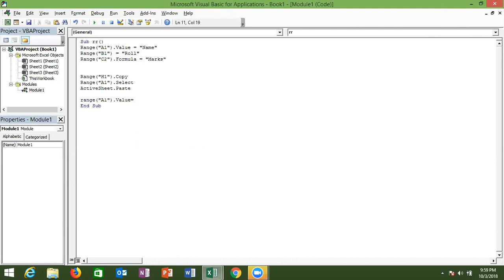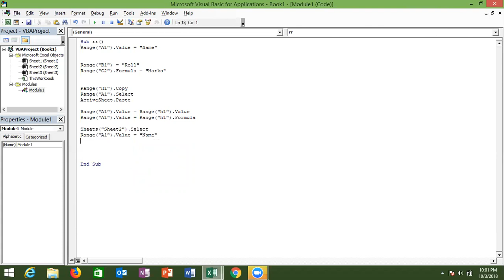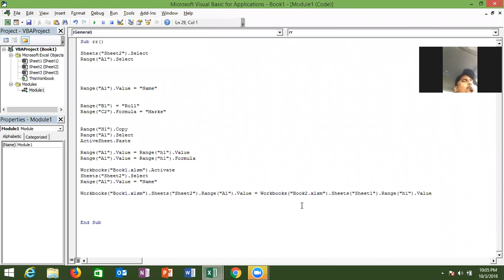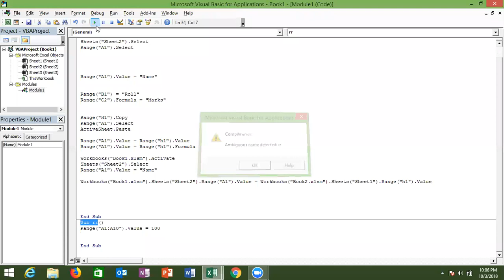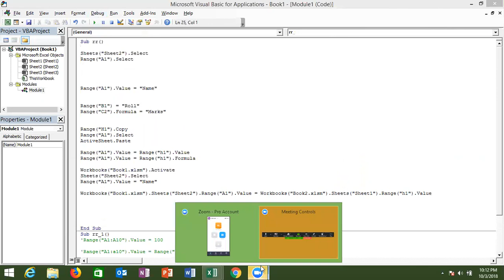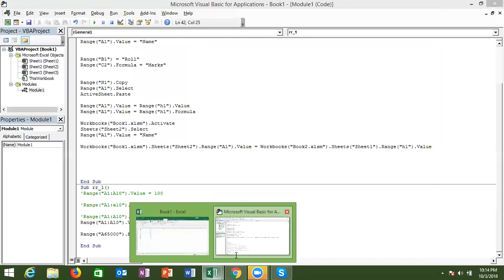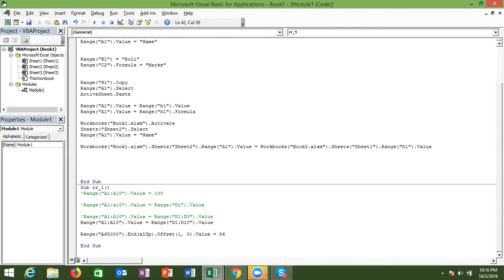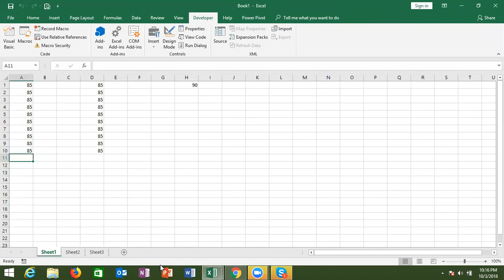How can Enter Value in Range in VBA - Online Live Class for VBA in Hindi